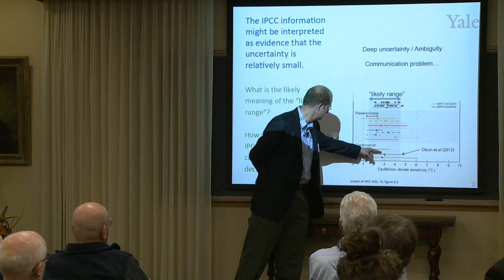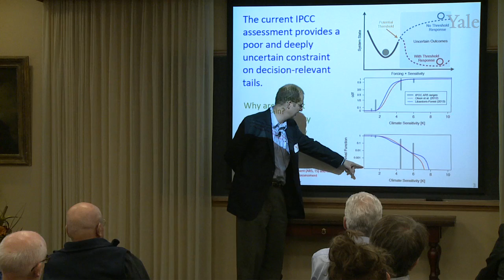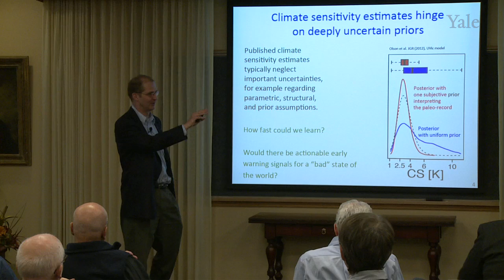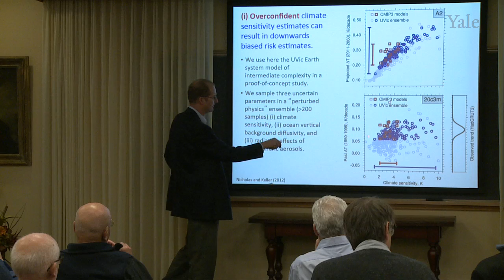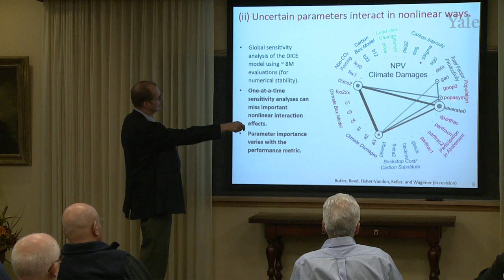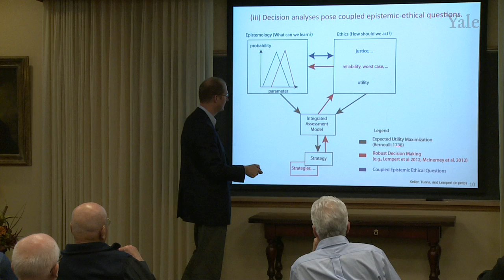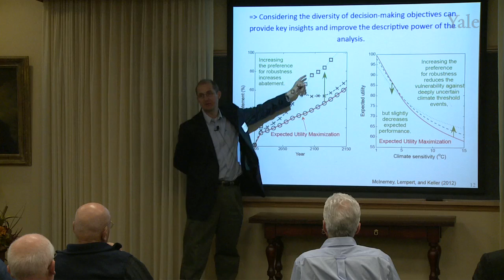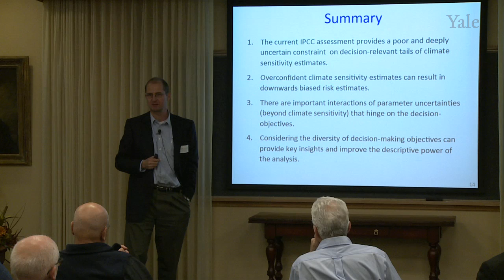Deep Uncertainty of Climate Sensitivity Estimates: Sources and Implications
Klaus Keller, Penn State University, delivers a lecture entitled, "Deep Uncertainty of Climate Sensitivity Estimates: Sources and Implications", during the YCEI conference, "Uncertainty in Climate Change: A Conversation with Climate Scientists and Economists".